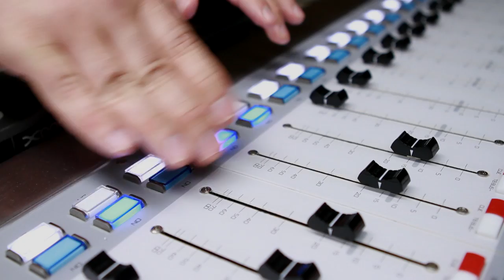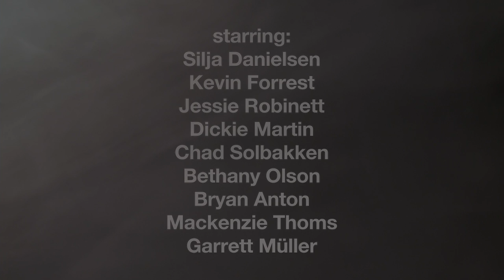Pistol & Müller ~ Tractors Sexy *** OFFICIAL MUSIC VIDEO ***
Electro Remix of Kenny Chesney's ~ She Thinks My Tractor's Sexy
*** FEATURED MUSIC VIDEO ***

Directed by Erik Egerdahl

Starring Silja Danielsen & Kevin Forrest